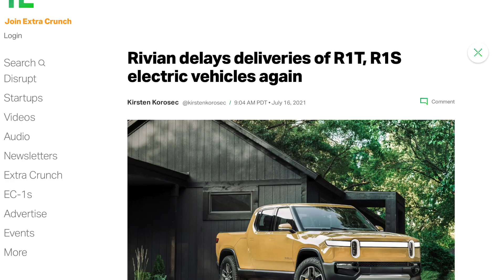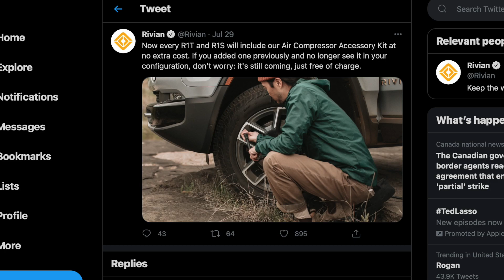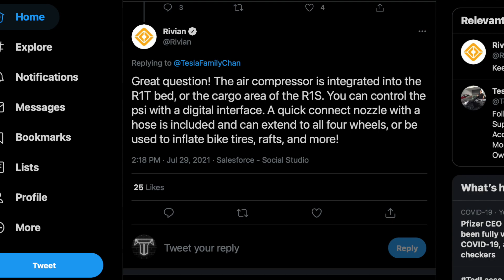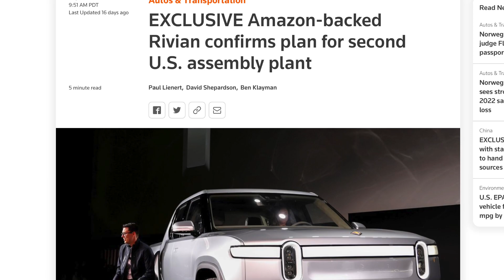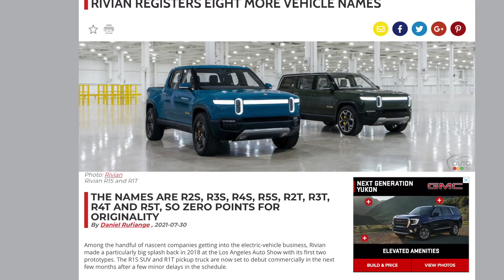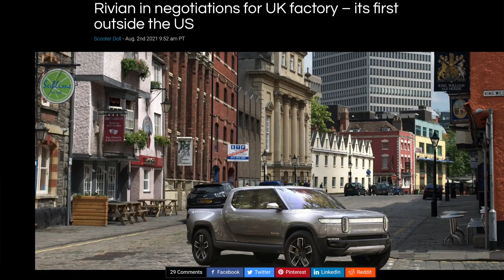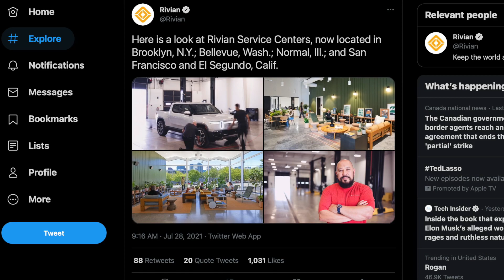Rivian is Doing ALMOST Everything Right